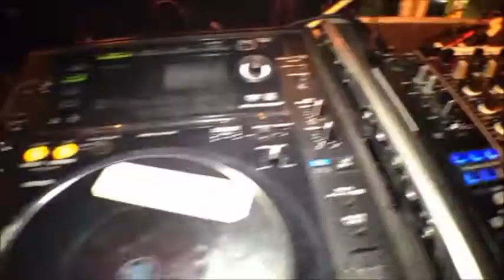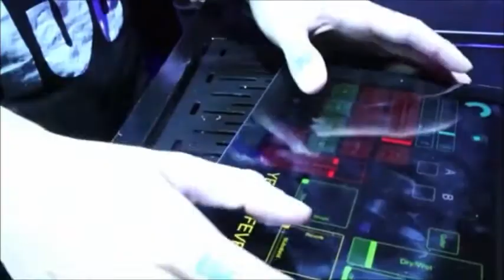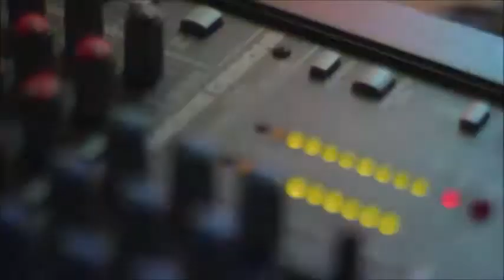September 2013 MINIMAL TECHNO MIX by FELIX DJ